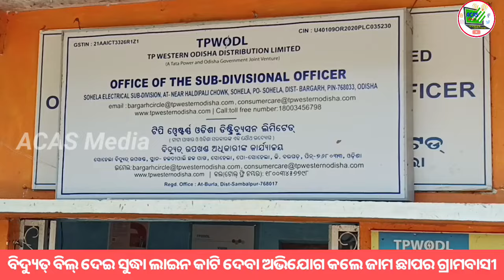ଜାମ ଛାପର୍ ଗାଁ ରେ ବିଜୁଳି ବିଲ ପୈଠ ସତ୍ତ୍ୱେ ଲାଇନ କାଟିବା ଅଭିଯୋଗ ରେ ସୋହେଲା ଏସ ଡି ଓ ଅଫିସ୍ ଘେରାଉ/Tata power